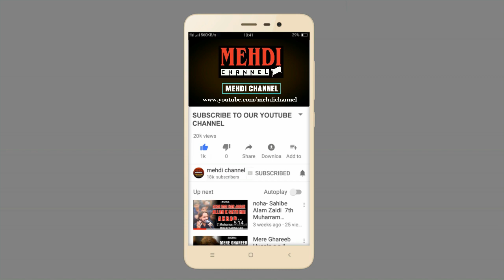Irfan Haider NEW Noha 2019 Promo By. MEHDI CHANNEL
POST PRODCTION, RELEASED & COPYRIGHT : MEHDI CHANNEL
EDTING BY. SAGAR MEHDI ZAIDI
DRICTOR. RAHMAT ALI ZAIDI
PRESENTED BY. MEHDI CHANNEL

THANKYOU.